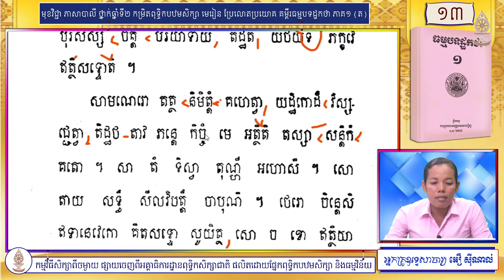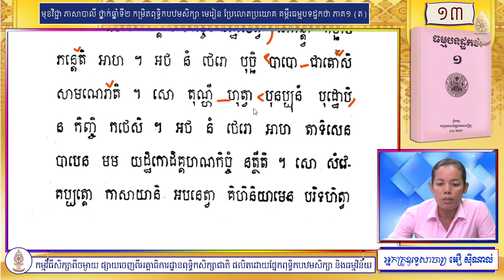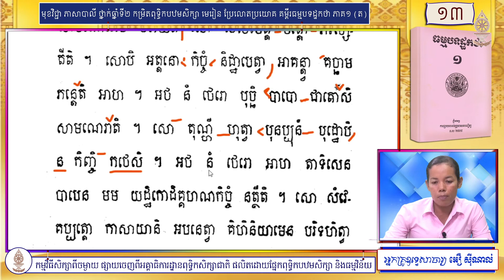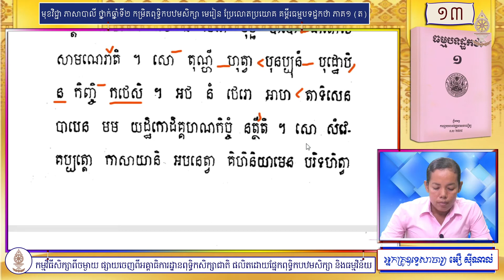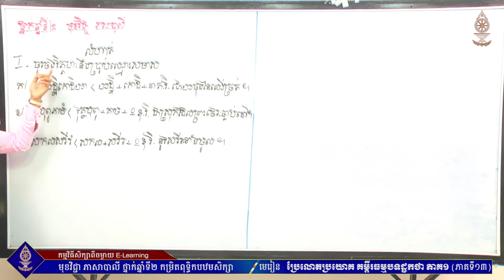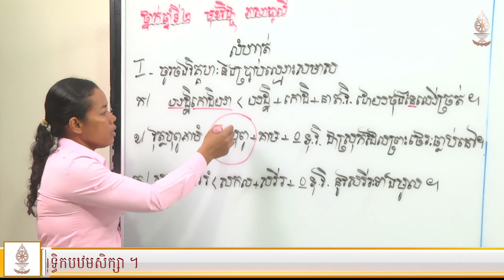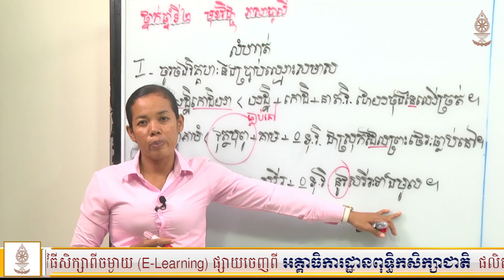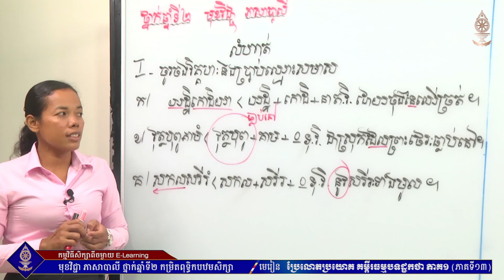ភាសាបាលី ថ្នាក់ឆ្នាំទី២ (កម្រិតពុទ្ធិកបឋមសិក្សា) មេរៀន ប្រែលោតប្រយោគ គម្ពីរធម្មបទដ្ឋកថា ភាគ១ (#១៣)